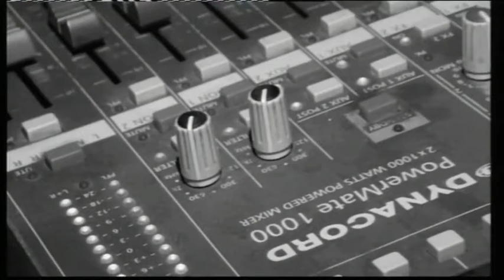افراح ال ابو عرار العريس مهند ابو عرار والفنان حازم درويش والفنان ادهم محاميد والفنان حماده الوهيبي